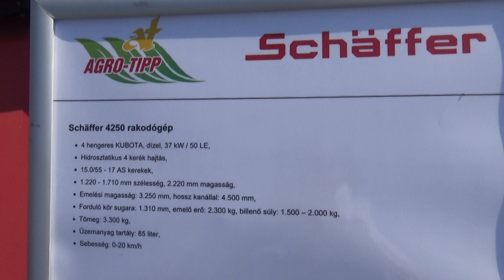Schäffer 4250 rakodógép, Szentlőrinci, 2018., v180810-1-007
Schäffer 4250 rakodógép. Agrár kiállítás, mezőgazdasági gépek, munkagépek, traktorok, állatok, élelmiszerek. Szentlőrinci Gazdanapok, Szentlőrinc, 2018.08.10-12.
Minden videónk saját készítésű, minden jogot fenntartunk! Cégkeresés, Befektető ajánlás, keresés, közvetítés, Eladási, vételi tanácsadás, Cégfejlesztés.